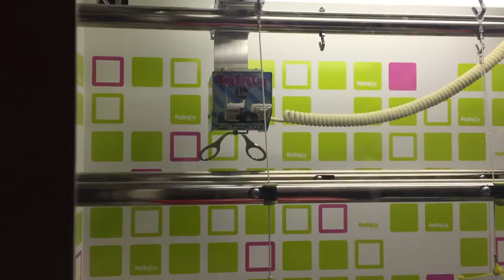Winning Studio Beats From an Arcade Game! FREE BEATS GIVEAWAY!